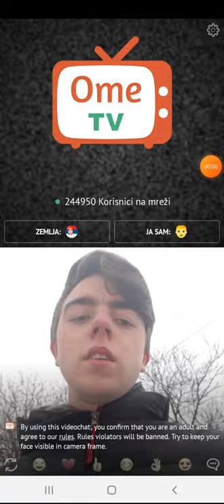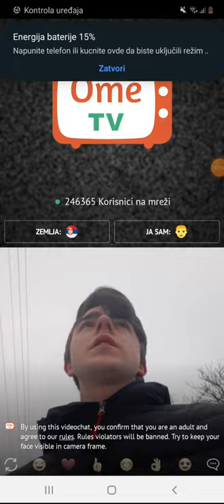omegle sprdnja (čoek)🤣🤣